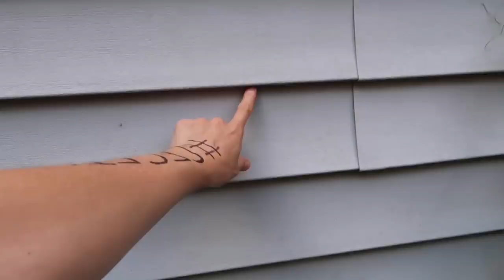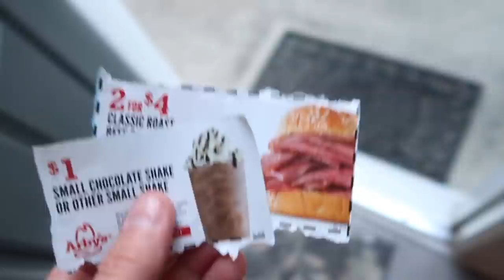The Tray We Left in Scotland Has Been Found!!!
[Vlog 6.4.21] - We were so excited to receive this in the mail!